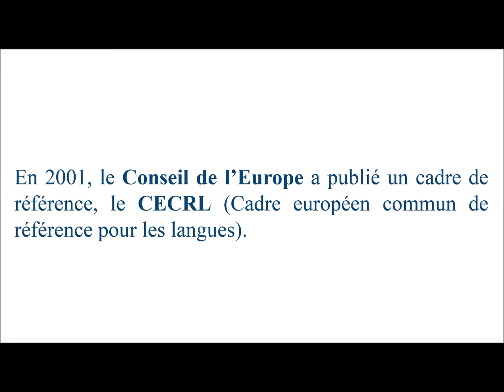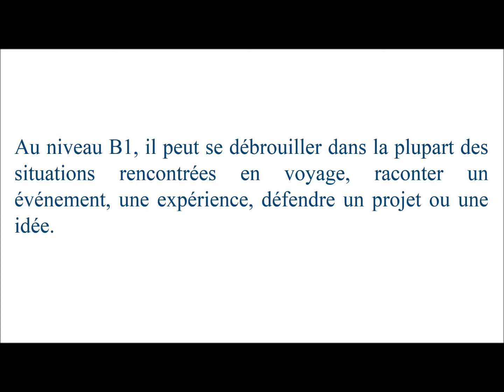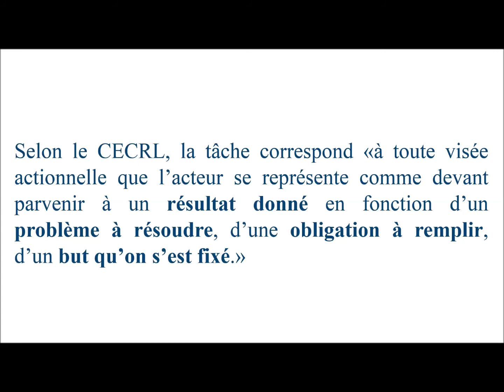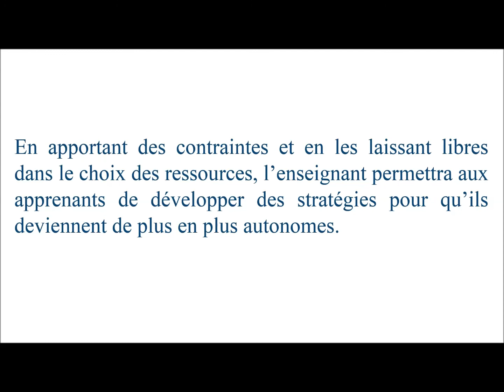L'approche actionnelle (vidéo)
1.Connaître les principes et concepts clés de l’enseignement du FLE :  1.3. L'approche actionnelle.